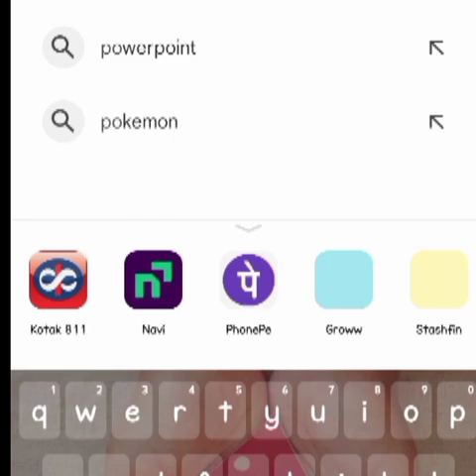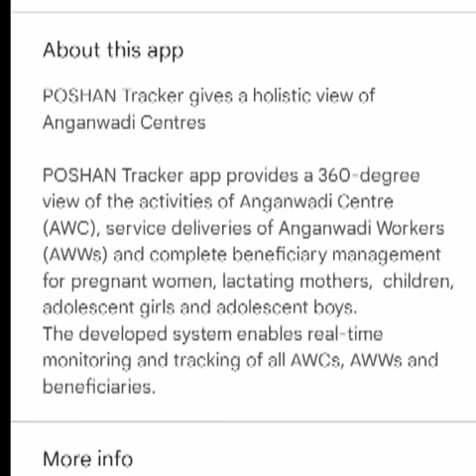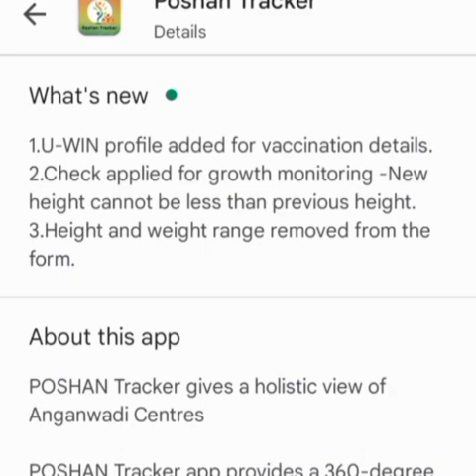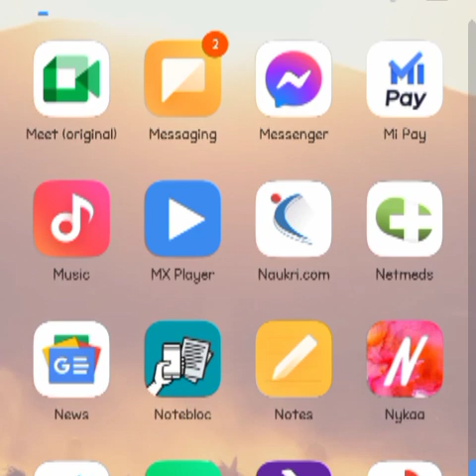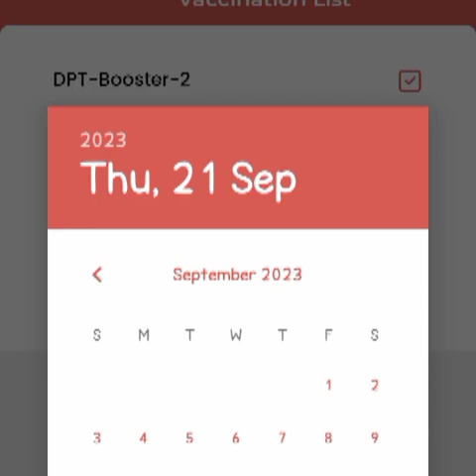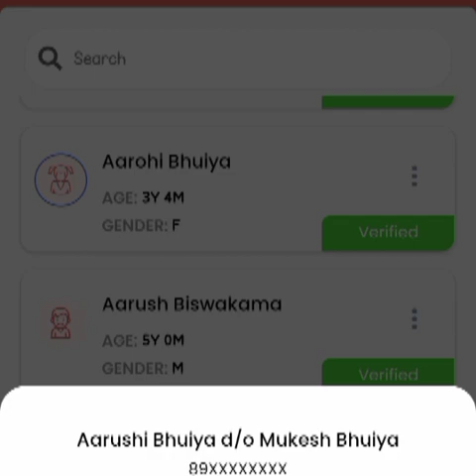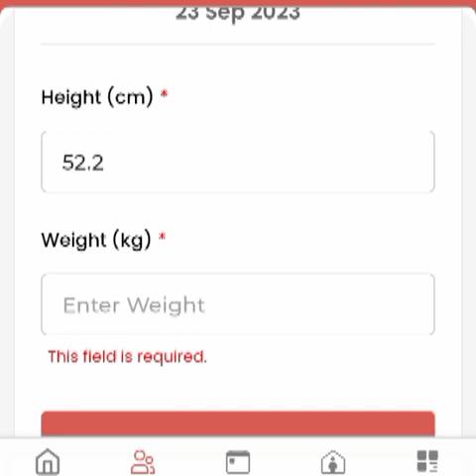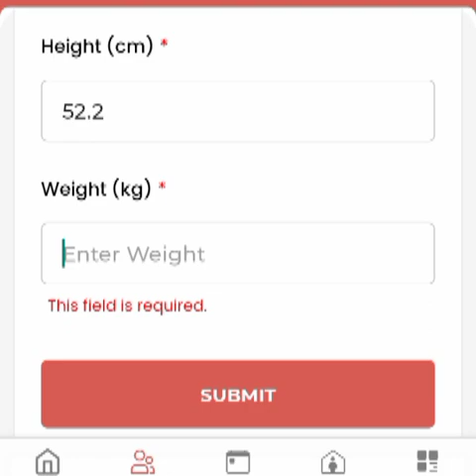Poshan traker নতুন Version 19.2 update choleseche growth monetering aar height weight notun update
Only icds
poshan Traker update
JANAANDOLAN portal
pre school activity